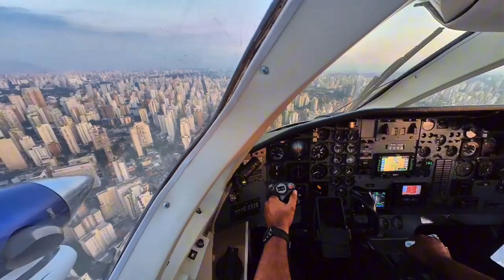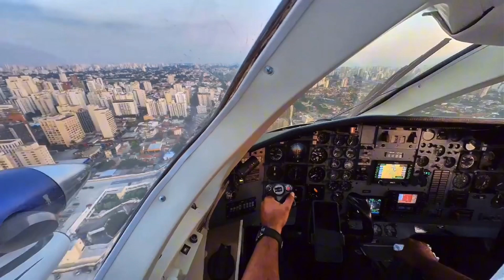ESPETÁCULO ESSA CHEGADA EM CONGONHAS SP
Tarde linda próximo ao por do do sol, Congonhas como sempre tem uma aproximação belíssima e vale muito a pena o registo.
A aeronave é um Embraer Xingu 121
Lael Neves